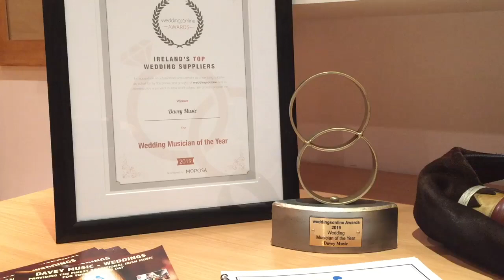A Message of thanks from Patrick Davey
A message of thanks from Patrick Davey, following Davey Music being awarded the 2019 Weddings Online Wedding Musician of the Year award.